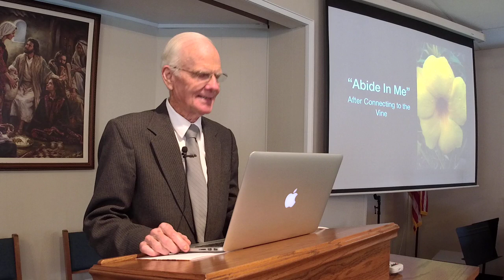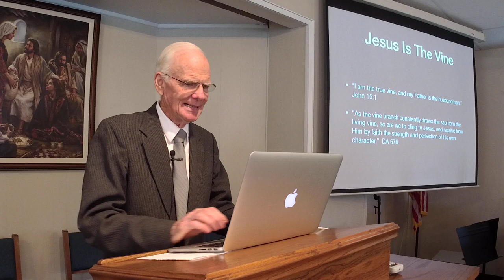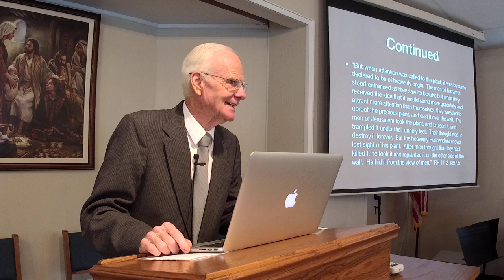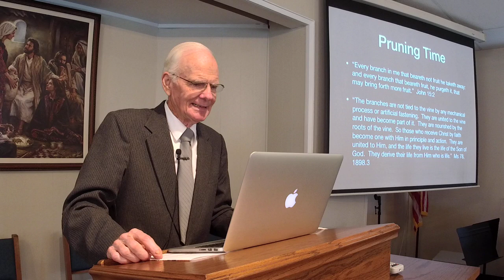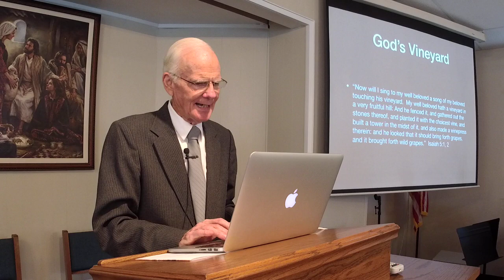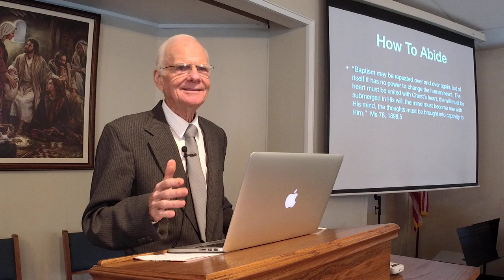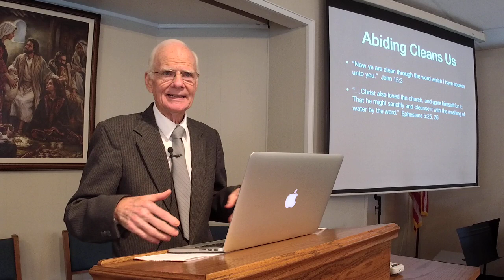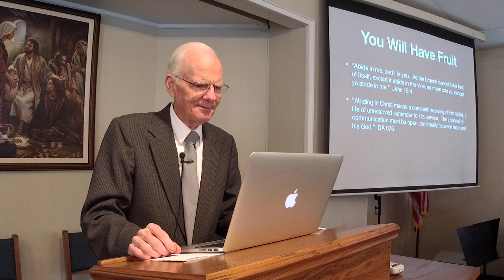Abide In Me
A study on John 15:1-5